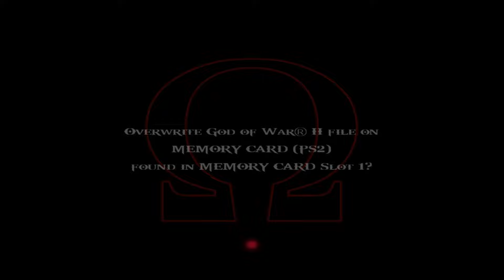God of War 2 PS2 Gameplay HD 1080p Part 14. (PCSX2)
Reocording With ShadowPlay NVIDIA + OBS
Video Editing Capcut
PCSX2 Settings:
Renderer: Direct3D12 (Hardware)
Interlacing (F5): Auto
Texture Filtering: Bilinear (PS2)
Internal Resolution: 8x Native
Anisotropic Filtering: 16x
Mipmapping: Automatic (Default)
CRC Hack Level: Automatic (Default)
My PC Specs:
CPU: Processor Core i3 12100F - LGA1700
GPU: Colorful Geforce GTX 1650 NB 4G-V 4GB - 4 GB GDDR6
Ram: 16GB
OS: Microsoft Windows 10 Pro
Mobo : ASROCK H610M-HDV/M.2 Intel H610 LGA 1700 Micro ATX Motherboard - H610M-HDV/M2 R2
Ram : TEAM T-CREATE EXPERT 16GB 2x8GB DDR4 3200MHz 1.35V CL16 Grey
SSD : TEAM MP33 M.2 PCIe NVME SSD 256GB [TM8FP6256G0C101]
POWER Supply : PSU Deepcool PF500 500W 80+ All Flat Cable | Power Supply 500Watt
Case : Cube Gaming Lich
Os Windows : 10 pro
Monitor : Lenovo Monitor L24i-30 24" IPS FHD 75Hz
Keyboard : GAMEN Titan Elite Mechanical Pluggable Switch Gaming Keyboard WiredRGB -
Speaker : Logitech Z121 2.0 Stereo Speaker USB Compact
Controller : Xbox x360
Mousepadd : Daxa retro
Gaming Chair : Pira Metropolis OX - Aruna DK120
Fan :FAN RGB RX7 12CM / FAN CHASING RGB / FAN CASING 12CM - RAINBOW